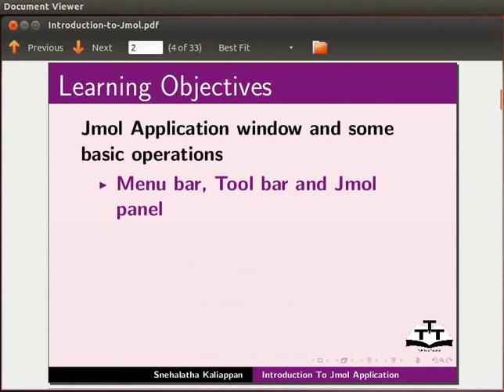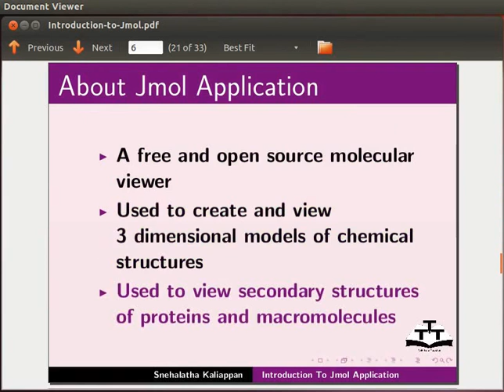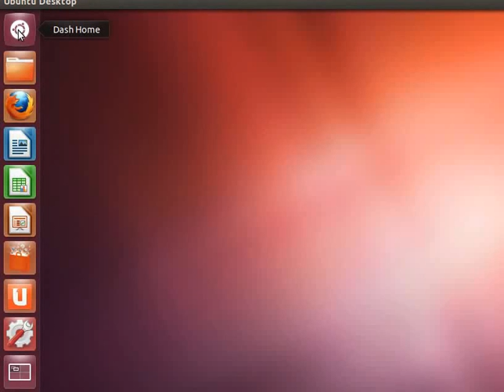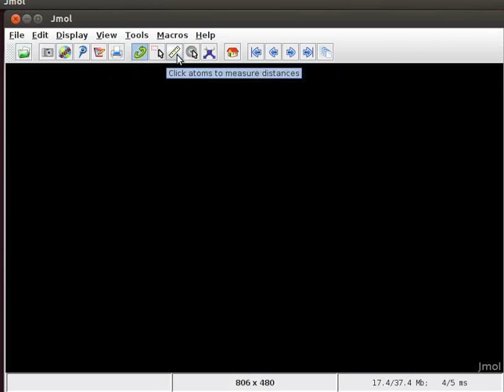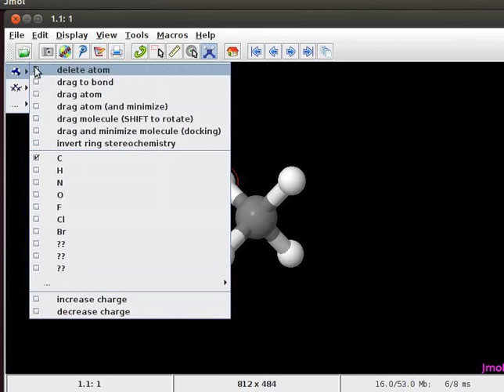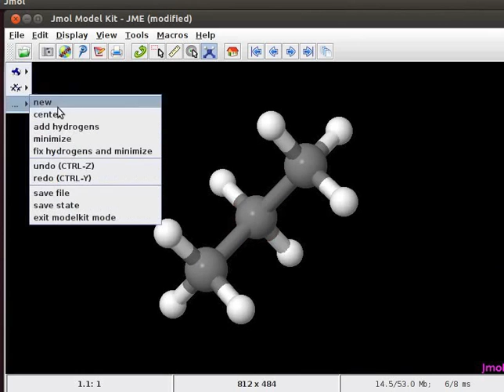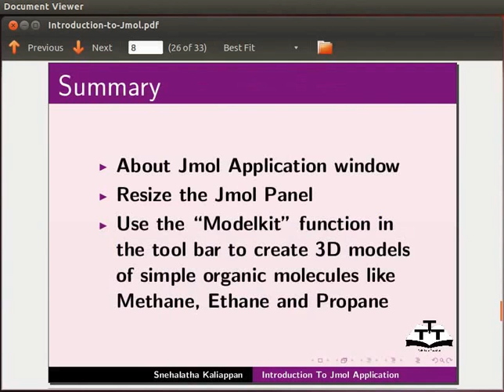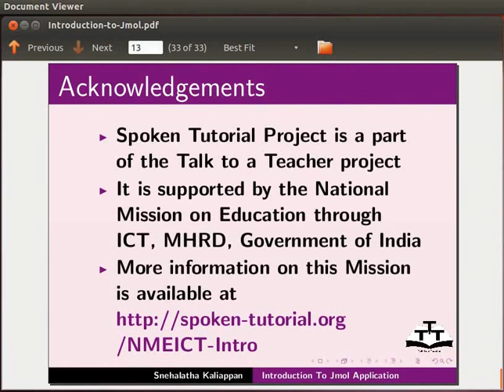Introduction to Jmol Application - English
Brief description about Jmol Application.
Software requirements.
Prerequisites.
Open the Jmol Application on Ubuntu/ Linux system.
Explain program interface  (Menu Bar, Tool bar, Pop-up menu and display area).
Change the size of the display area.
Create models of simple organic molecules (alkanes)
Energy Minimization
Save the image as .mol file.
Assignment